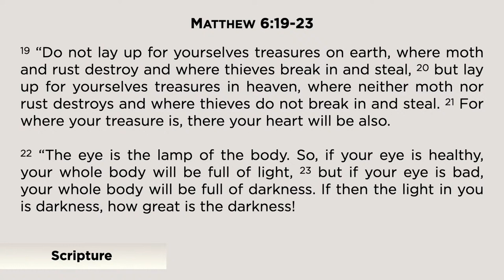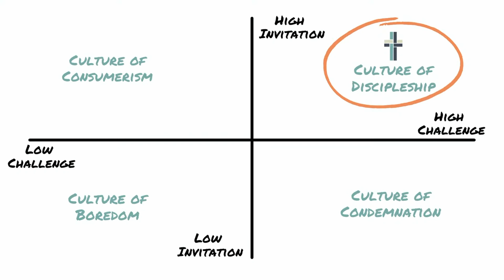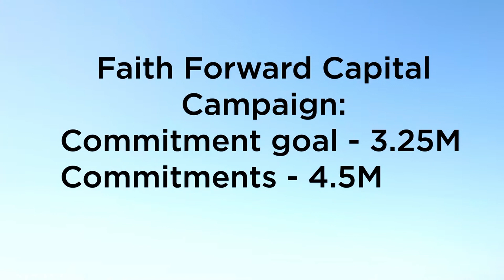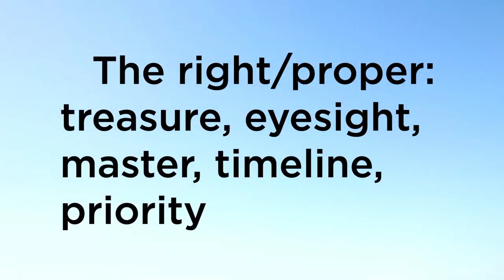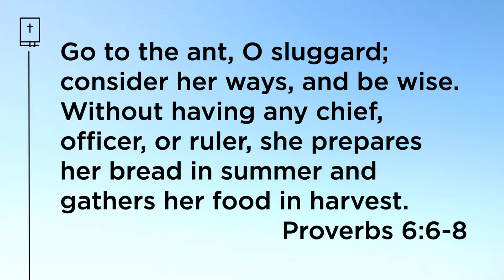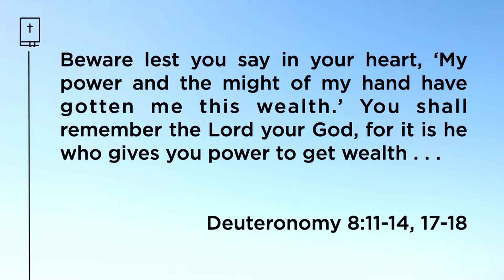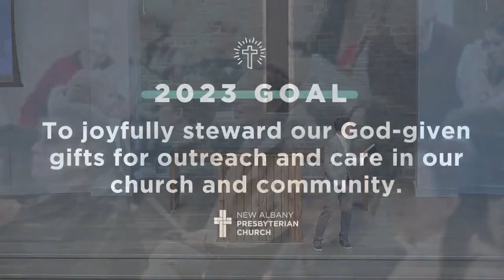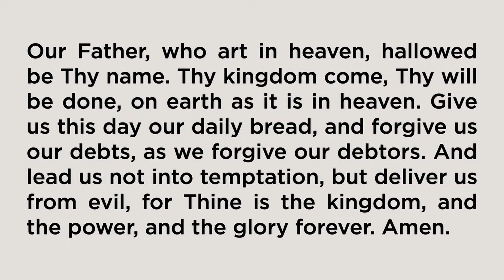High Invitation/High Challenge: Be at Peace and Give | Matthew 6:19-34 November 12, 2023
Join us as we continue our sermon series  “High Invitation, High Challenge”. The purpose of this series is to both explain who we are - a high invitation, high challenge church - and how that leads us to give generously to the mission.